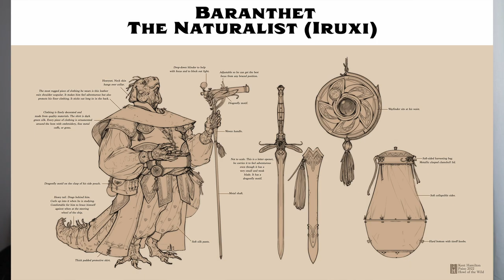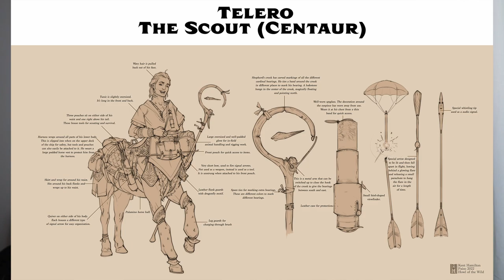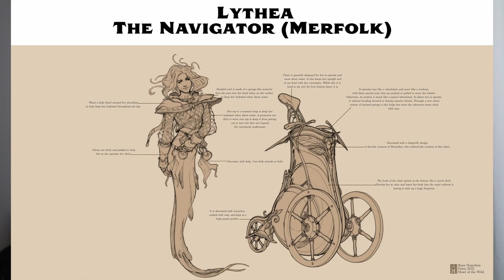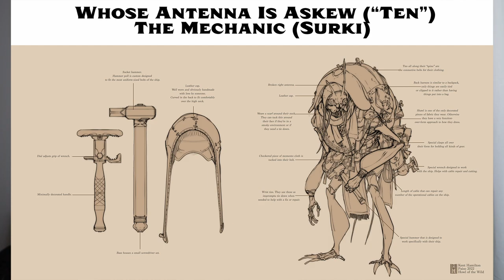New Ancestries! Howl of the Wild New Ancestries Announced!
A look at the preview ancestries released by Paizo of the upcoming book Howl of the Wild!

00:00 - Introduction
00:31 - Howl of the Wild New Ancestries!
05:11 - Closing and Thanks!